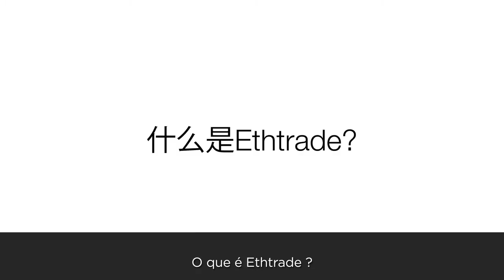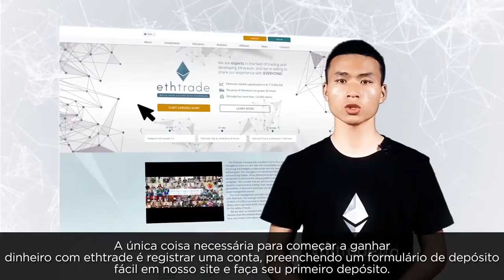Ethtrade Global Ltd Presentation Portuguese Sub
Join our team and earn money

ETHTRADE - CRYPTO 2.0 INVESTING
Ethereum is the basis for the DSAS (Decentralized Stand-Alone Systems), its scope is enormous, community is constantly expanding, and the demand for technology and ETH coin is growing every day.
If you haven't had a chance to catch Bitcoin train then Ethereum train awaits you! Ethereum - cryptocurrency 2.0.
Get up to 25% of passive income every month.

Investment program
Ethtrade investment is an opportunity to receive a steady income without own trade. We offer:
Trust management of highly liquid cryptocurrencies
A monthly income from 15% to 25% of trade outcomes
Detailed weekly financial statements

Trading statistics
The average daily profit: +0.77 % +0.81 %
The average income for the month: +16.78 % +17.62 %
The average income for the year: +201.57 % +211.65 %

We are experts in the field of trading and developing Ethereum, and we're willing to share our experience with EVERYONE!
Ethereum market capitalization is $7,246,078,330 The price of Ethereum has grown 106 times! Ethtrade has more than 251,200 clients

Kami adalah ahli di bidang perdagangan dan mengembangkan Ethereum, dan siap bagi pengalaman kami dengan siapa pun.
Kapitalisasi pasar Ethereum berjumlah $7,246,078,330 Harga Ethereum telah tumbuh 106 kali! Ethereum memiliki lebih dari 251,200 klien

Somos expertos en el campo del comercio y desarrollo de Ethereum, y compartimos nuestra experiencia con todos.
Ethereum market capitalization is $7,246,078,330 El precio del Ethereum ha crecido 106 veces! Ethtrade tiene más de 251,200 clientes

En tant que spécialistes des ventes et de l'élaboration d’Ethereum, nous sommes ouverts aux échanges d'expérience.

 विनिमय और Ethereum विकसित करने के क्षेत्र में हम विशेषज्ञ हैं, और हम अपना अनुभवसभी लोगों के साथ साझा करना चाहते हैं!
Ethereum बाज़ार का पूंजीकरण है $7,246,078,330 Ethereum का मूल्य 106 बार बढ़ा है! Ethtrade के पास 251,200 से अधिक ग्राहक हैं

Wir sind EXPERTEN für Handel & Entwicklung von Ethereum. Gerne teilen wir unsere Erfahrungen mit IHNEN.
Die Etherum Marktkapitalisierung beträgt $7,246,078,330 Der Ethereum-Preis ist bereits 106 Mal gestiegen! Ethtrade hat mehr als 251,200 Kunden

我们在该领域的专家的贸易和发展的Ethereum，和准备分享我们的经验与任何人。
市场资本总额 Ethereum $7,246,078,330 Ethereum的价格已经涨了 106 倍！ Ethtrade已经有更多 251,200 客户

Sme odborníci v oblasti obchodu a rozvoja Ethereum (Efiriuma), a pripravené podeliť sa svojimy skúsenosťami s kýmkoliv.
Kapitalizácia trhu Ethereum $7,246,078,330 Cena ethereum stúpla 106 krát! Ethtrade má už vyše 251,200 zákazníkov

Мы эксперты в области торговли и развития Ethereum и готовы поделиться своим опытом с каждым из вас.
Капитализация рынка Ethereum $7,246,078,330 Цена на ethereum выросла уже в 106 раза! У Ethtrade уже более 251,200 клиентов

Chúng tôi là những chuyên gia trong lĩnh vực kinh doanh và phát triển Ethereum, sẵn sàng chia sẻ kinh nghiệm với bất cứ ai.
Vốn hóa thị trường Ethereum là $7,246,078,330 Giá Ethereum đã tăng 106 lần! Ethtrade đã có hơn 251,200 khách hàng

Somos especialistas em trading de criptomoedas,e conquistamos bons lucros. Venha ganhar conosco também.
Capitalização do mercado Ethereum é de $7,246,078,330 O preço do Ethereum valorizou 106 vezes! Ethtrade já tem mais de 251,200 clientes

Crescete assieme con l'Ethereum.Vendete con l'Ethtrade con reddito fino al 25% mensili!
Ethereum market capitalization is $7,246,078,330 The price of Ethereum has grown 106 times! Ethtrade conta più di 251,200 clienti

Kami pakar dalam dagangan dan membina Ethereum, serta bersedia untuk berkongsi pengalaman kami dengan SEMUA ORANG !

저희는 이더리움을 거래하고 개발하는 분야의 전문가입니다. 여러분과 함께 그 노하우와 경험을 나눌 준비가 되어있습니다!
이더리움시장자금은 $7,246,078,330 이더리움의 가격은 106 배 상승하였습니다. Ethtrade 251,200 이상의회원이있습니다

私たちはイーサーリウムを取引して開発する分野の専門家です。 皆様と共にノウハウと経験を分け合う準備ができています!
イーサーリウム市場資金は $7,246,078,330 イーサーリウムの価格は 106 倍上昇しました。 Ethtrade 251,200 以上の会員がいます